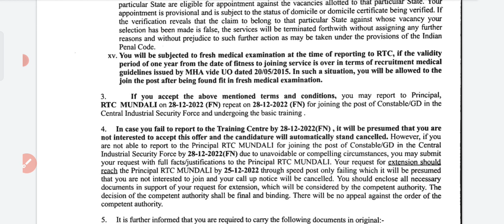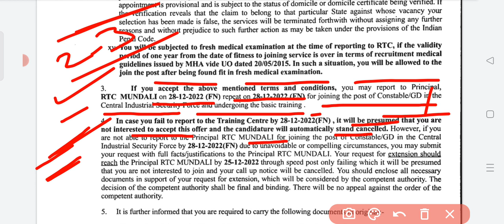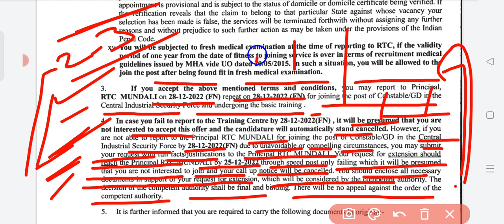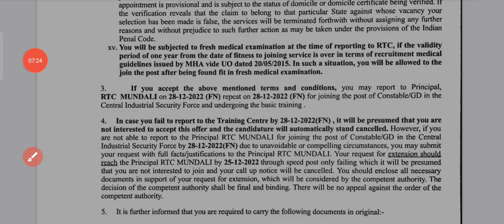SSC CONSTABLE GD JOINING UPDATE